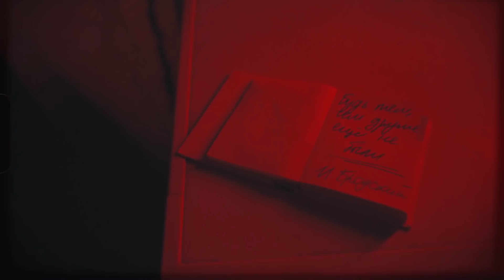Я – Даша (2 серия)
Вторая серия «Я – Даша»

Сериал «Я – Даша» нельзя назвать правильным с точки зрения кино, но откровенным, насколько это возможно в сознании 16-летней девочки, – однозначно.
Автором и главной героиней является Даша Щербакова. Юная, чуткая и, как большинство ее сверстников, весьма сложная и крайне эмоциональная. Все 8 серий – это практически разговор героини со своим внутренним «я», очень про личное, но при этом  - до боли знакомое миллионам подростков. Даша делится своими мыслями, задается десятками вопросов, заново переживает тонны воспоминаний… Попробуй вместе с ней!

Сценарист - DAASHA (Дарья Щербакова)
Режиссёр - DAASHA (Дарья Щербакова)
Оператор - Тимофей Сушин
Монтаж - Тимофей Сушин
Анимация/дизайн - Роман Стрельцов
Саунд-дизайнер - Кирилл Музычук
Исполнительный продюсер- Дарья Дандурян